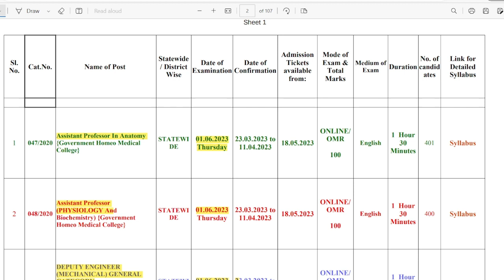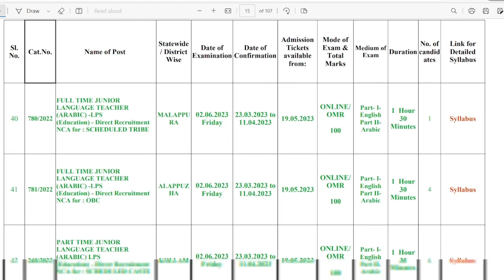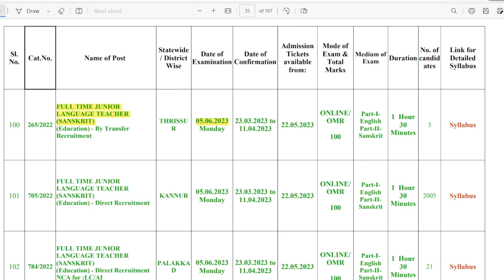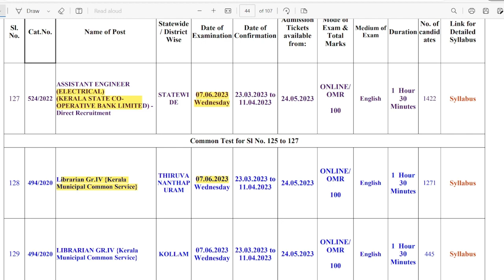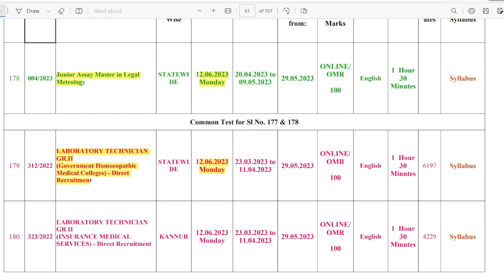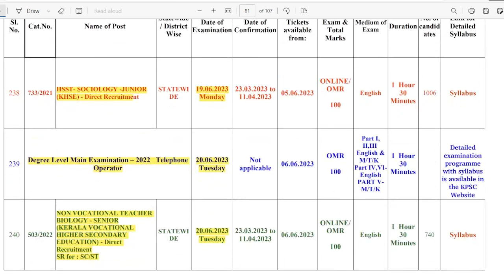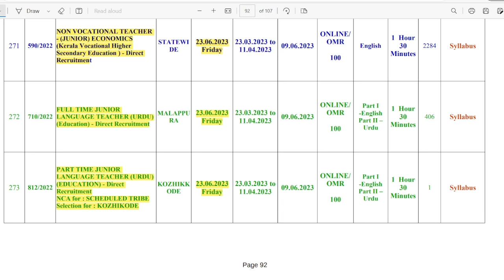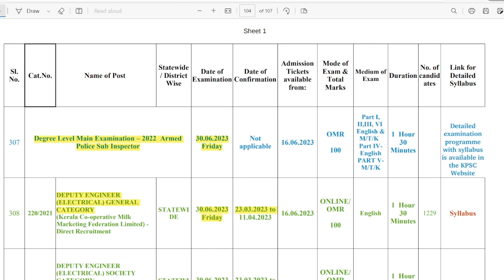JUNE CALENDER | KPSC |2023